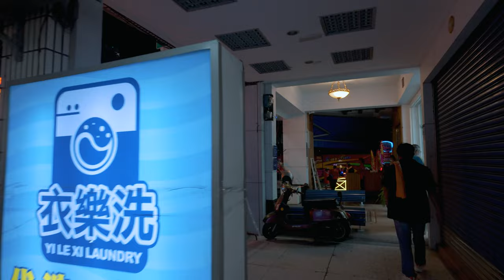高雄左營萬年季迎火獅 🦁 女子八家將 / Firing Lion - Wannian Folklore Festival 2024 / 4K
左營萬年季-火獅出巡長達一周活動，火獅每晚都會出巡10/13號晚上，這個是左營每年一度的盛事
最具代表性的活動。
Firing Lion is one of the most significant event in Wannian Folklore Festival, because people believe it will bring good fortune.

00:00 左營元帝廟 Yuandi Temple
58:47 左營清水宮 Chingshui Temple
1:09:43  女子八家將